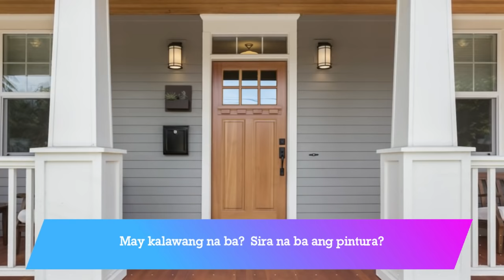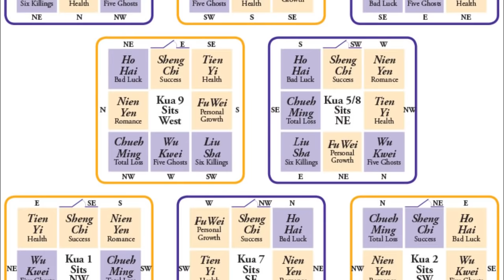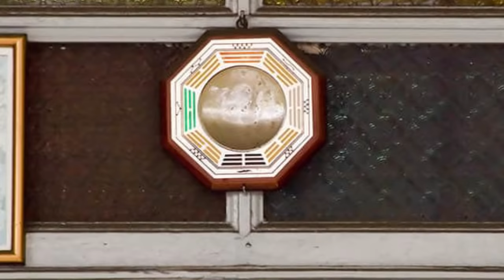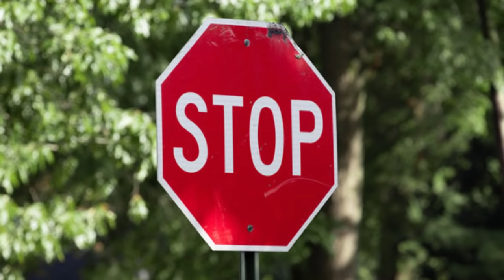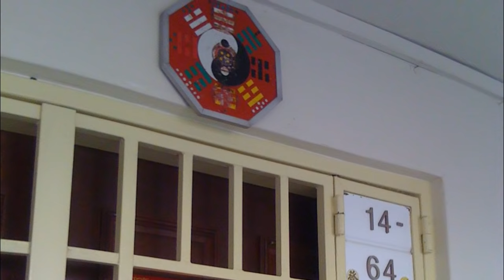🚪 SWERTE at MALAS sa PINTUAN sa BAHAY | Front Door FENG SHUI, swerteng KULAY, PWESTO atbp.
Alamin ang mga iba't ibang dapat gawin at ilagay sa pintuan para maging swerte ito, ayon sa mga eksperto at sa Feng Shui experts!